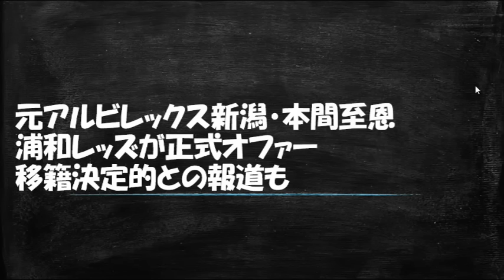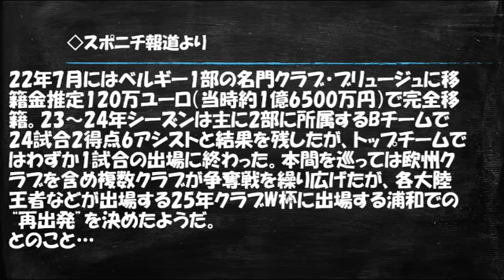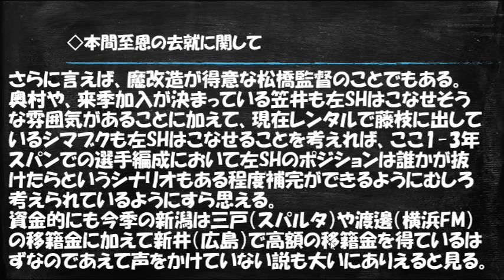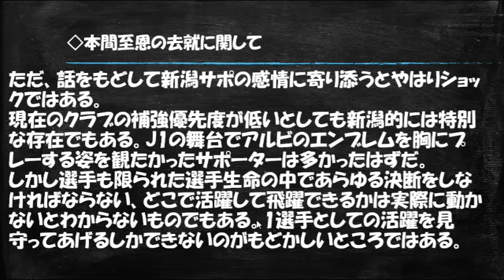【浦和へ電撃移籍報道】本間至恩へ正式オファー、決定的との報道について解説【浦和レッズ/アルビレックス新潟/移籍/albirex/補強】